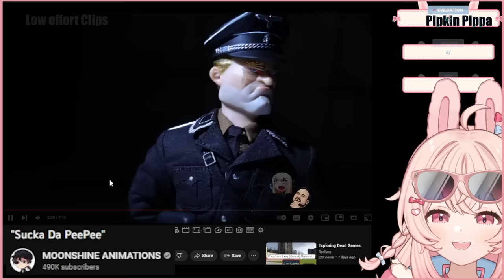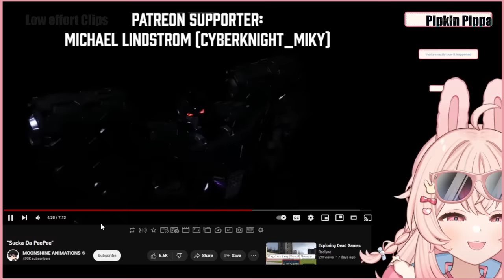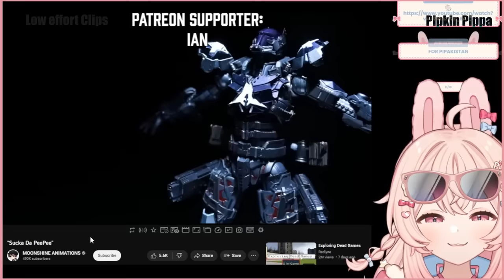Pippa watches Sucka da peepe by MOONSHINE ANIMATIONS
Sucka da pepe